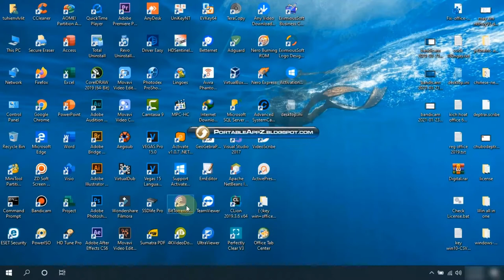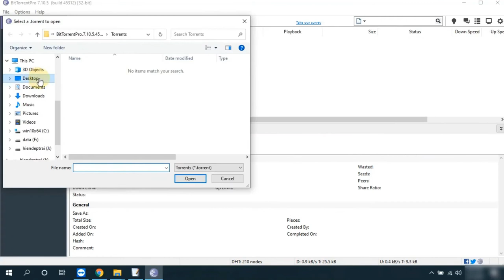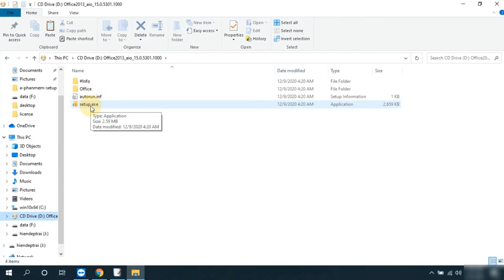Hướng dẫn sử dụng phần mềm Torrent nhẹ nhàng ahihi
File torrent là một file chứa chi tiết siêu dữ liệu nơi tìm thấy các file và thư mục phân tán trên Internet. File torrent thường chứa thông tin liên quan đến danh sách các trình theo dõi (về cơ bản là các máy chủ liệt kê nơi tìm file và thư mục trực tuyến) mà torrent yêu cầu để hoàn tất việc tải xuống.
File torrent không chứa các file bạn tải xuống. Nó bao gồm thông tin về các file đó và hoạt động hơi giống như một mục lục cho các file bạn muốn tải xuống.

À! đó là những khái niệm sơ bộ. Bạn nào tìm hiểu sâu thì gõ qua từ khóa "Torrent" để biết thêm nhé.
Tớ chỉ hướng dẫn nhẹ để sư dụng phương thức này thôi.

►Chúc các bạn vui vẻ►